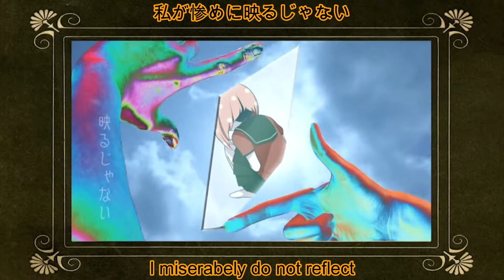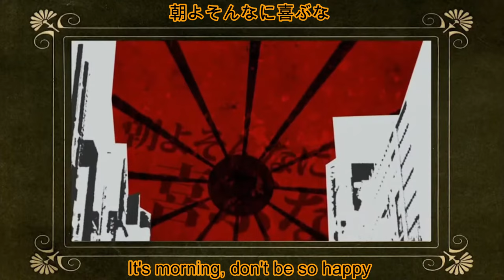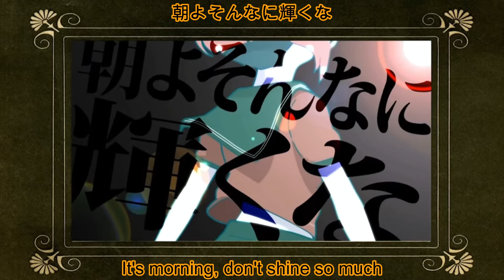倉橋ヨエコ - 不安のお山/ Yoeko Kurahashi - Mountain of anxiety [英語歌詞付 English-Subbed]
I did not make the fan video or make the translation and heavily inspired by channels Jungy's videos

some slight changes were made for the sake of the music video and the lyrics matching up but nothing major

comment any questions or suggestions below